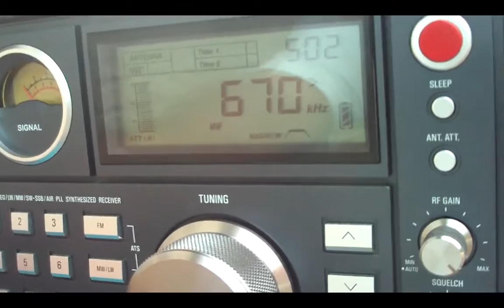670 khz Radio Traspantaneira , Pocone , Mato Grosso , Brasil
670 khz Radio Traspantaneira recebida em nova xavantina MT  transmitindo um jogo regional do time